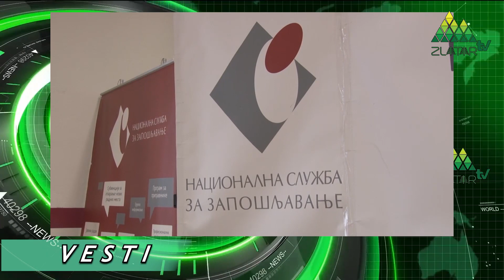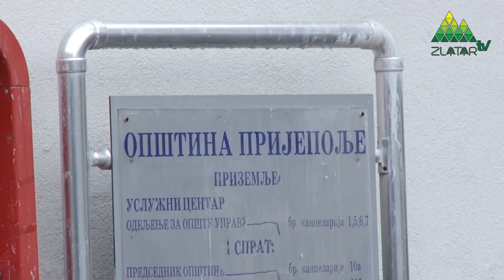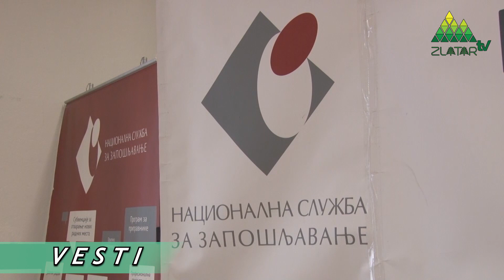Vesti TV Zlatar - 21.10.2021